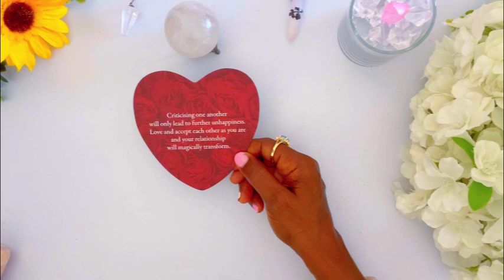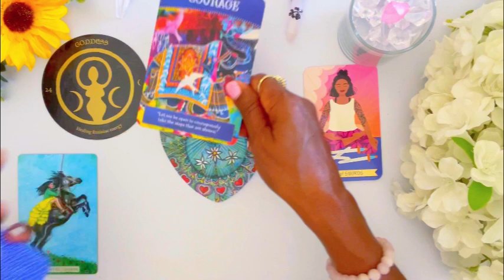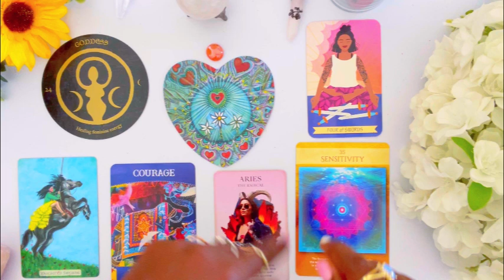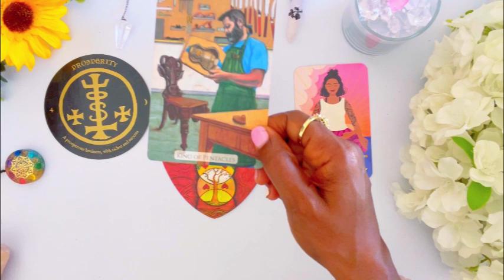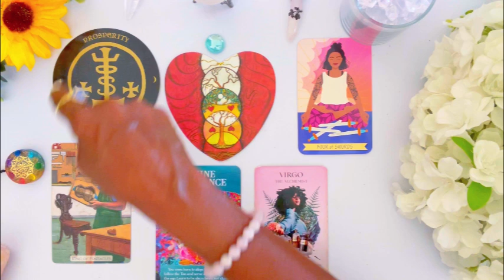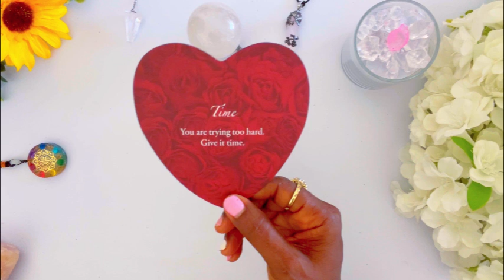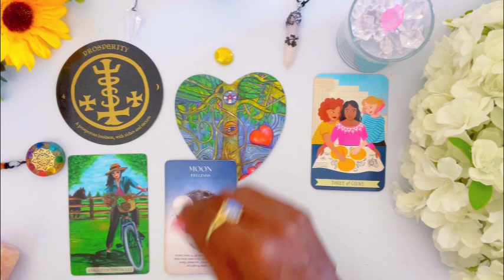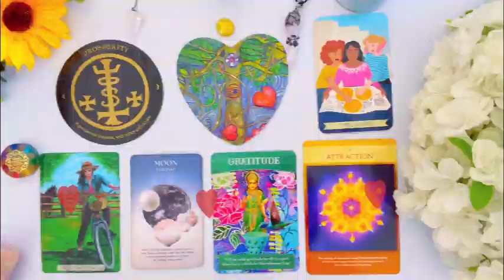🤯 🔍What Are You *MANIFESTING* 💘 (Right-Now)!? 🦋 ✨ 💰 💍 🏡 💋 👀 Tarot Psychic Reading! 🔮 Pick a Card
In this Psychic Tarot Reading, I will give you insight on What You're *MANIFESTING* (Right-Now)

What Are You *MANIFESTING* 💘 (Right-Now) !?
⌛ TIMESTAMPS ⌛
 INTRO:               0:00

Group  1               ✨        01:12

Group  2              ✨        15:14

Group  3              ✨        28:12

✰⋆🌟✪🔯✨❤️ Your 👉 ASTR0LOGY BIRTH CHART READING ✰⋆🌟✪🔯✨❤️